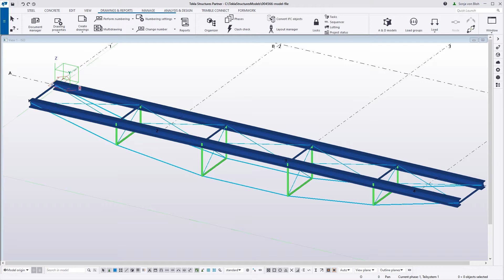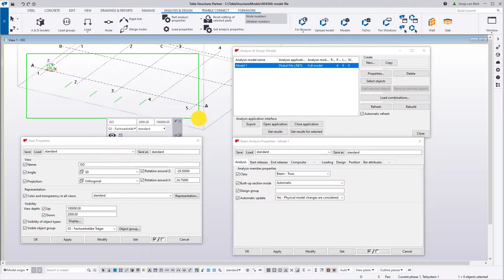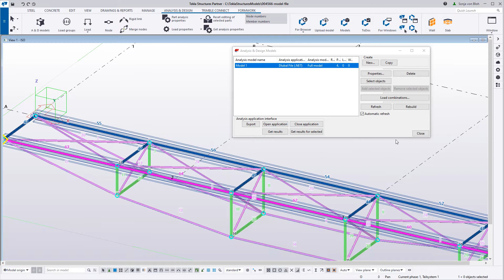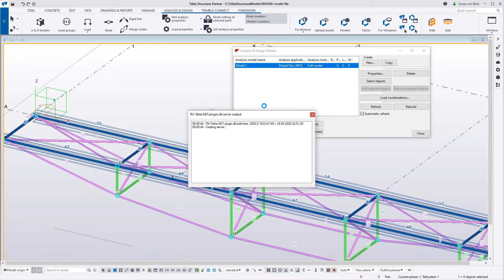[EN] [EN] FAQ 004566 | Je možné v programu Tekla vytvořit soubory RSTAB/RFEM bez licence pro RSTA...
Dotaz:
Je možné v programu Tekla vytvořit soubory RSTAB/RFEM bez licence pro RSTAB/RFEM?

Odpověď:
Vytvoření souborů programů RSTAB/RFEM je možné v programu Tekla také bez licence pro RSTAB/RFEM. Program RSTAB/RFEM však musí být nainstalován na počítači, na kterém je nainstalován také program Tekla. Stačí nainstalovat zkušební verzi programu RSTAB/RFEM, kterou si můžete stáhnout zde:

Pro export modelu z Tekly do programu RSTAB/RFEM je třeba nejprve vytvořit statický model v programu Tekla. Za tímto účelem otevřete dialog "Statické modely" pomocí záložky "Statický výpočet" → "Statické modely". Pomocí tlačítka "Nový..." se otevře dialog "Vlastnosti statického modelu", v němž je možné v záložce "Statický model" vybrat aplikaci "Dlubal File (.NET)" (Obrázek 1).

Vlastnosti statických dílů lze v programu Tekla definovat v dialogu pro vlastnosti statických dílů.

V dialogu "Statické modely" vyberte statický model, který se má exportovat. Po kliknutí na tlačítko "Exportovat" se otevře dialog "Vybrat aplikaci pro export", v němž lze vybrat požadovanou cílovou aplikaci (Obrázek 2).

V okně "Možnosti exportu" vyberte možnost "Analytický model" pro export analytického modelu (Obrázek 3).

Po kliknutí na tlačítko "OK" je možné vybrat umístění souboru rs8/rf5.

Video ukazuje vytvoření statického modelu s definováním statických vlastností jako je typ prutu, klouby a podpory a export do souboru RSTAB.